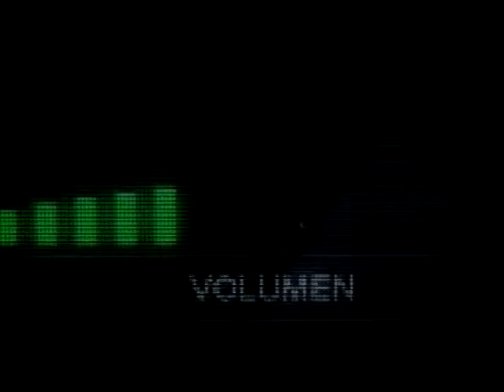PDR 911 Ruidos Control 40 26